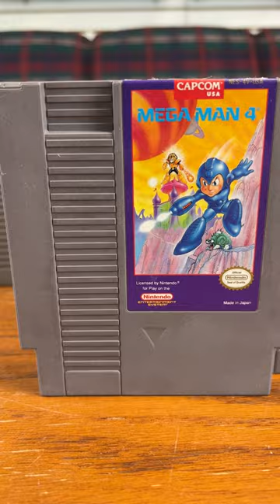This Story is So Moving.